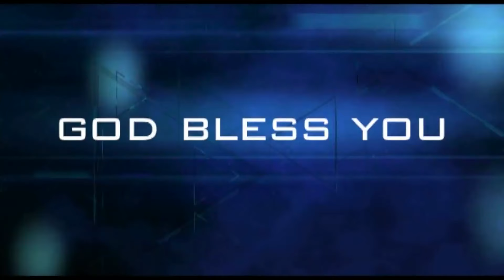17-APRIL-2024 | கடவுளுடன் ஒவ்வொரு நாளும் | Everyday With God Tamil Sermons